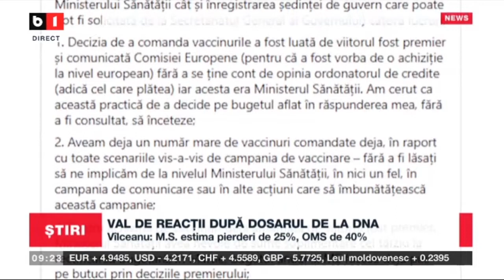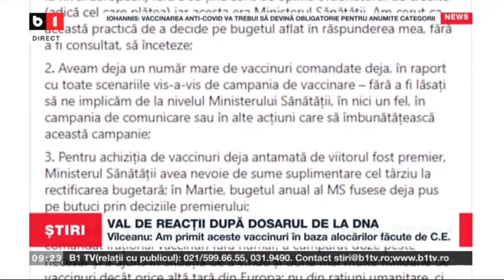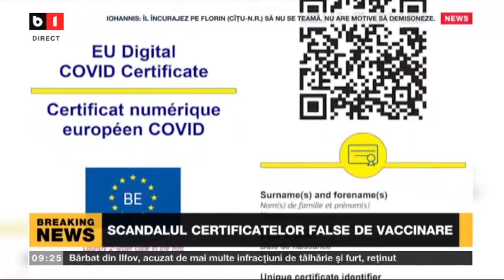STIRI B1 ORA 9.00 CU ANETA SANGEORZAN - FLORIN CITU, AUDIAT IN PARLAMENT PE 4 OCTOMBRIE